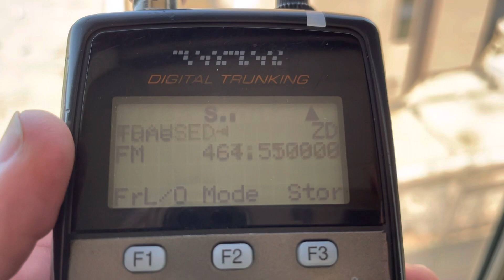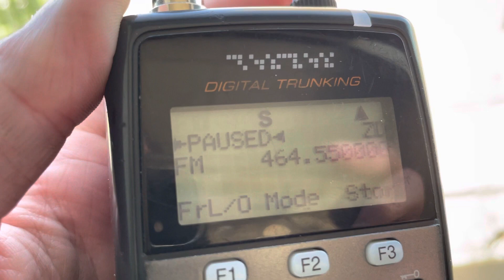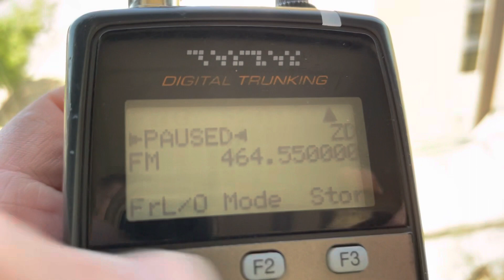464.550 MHz Itinerant Business Frequency Usage Survey - Multiple Users 04/12/2023 - Part 1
Link to Part 2 in description below.

Just monitoring the 464.55 MHz frequency for less than 4 minutes, noted several different groups.

67.0 Hz PL tone
94.8 Hz PL tone
179.9 Hz PL tone

Part 2